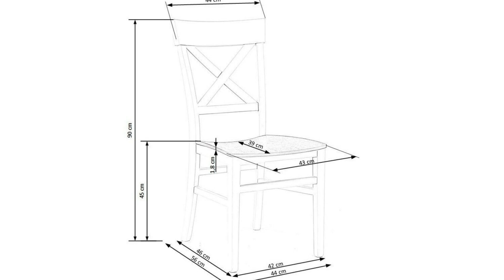Krzesło tutti 2 z białą tapicerką inari - [27884]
Krzesło tutti 2 z białą tapicerką inari

Krzesło o nazwie Tutti 2 w kolorze białym, tapicerowane tkaniną Inari 95, zostało wykonane z litego bukowego drewna. Jest to krzesło drewniane o skandynawskim stylu wykonania. Posiada proste nogi z drewna i tapicerkę w kolorze czarnym. Krzesło nie ma możliwości sztaplowania.